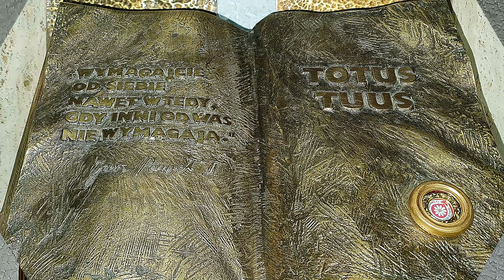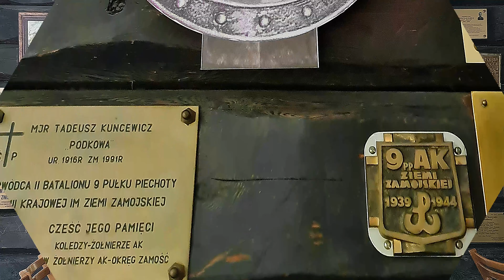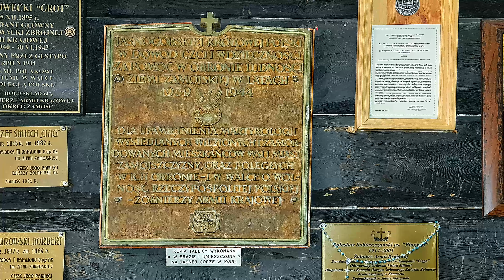Zwierzyniec - 27 V 2022 r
Dekoracja kościoła cz. 174